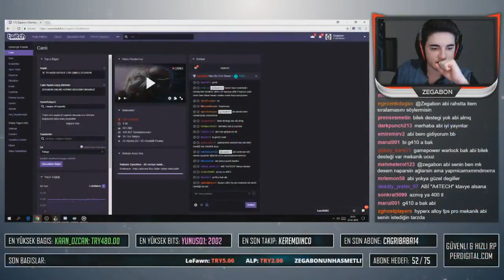Penta atınca bir hoş olan HolyPhoenix LoL yayın anları #97